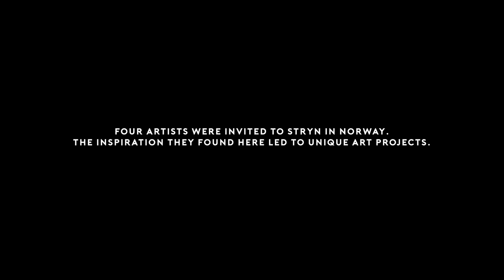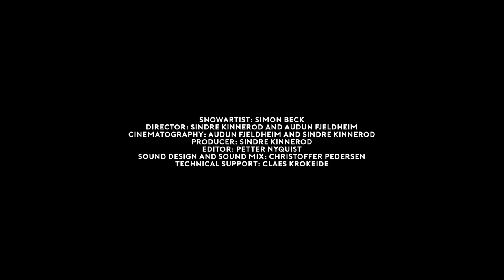One Man’s Walk in the Snow Creates a Giant Masterpiece | Short Film Showcase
Simon Beck is a snow artist who creates huge designs in the snow by simply walking in a pair of snowshoes. He believes that inspiration goes before motivation, and nature's perfect patterns inspire him to create something new every time out. This short documentary by Flash Studio follows Beck's preparations for a piece he did in Stryn, Norway, on a day of good snow. Watch and join him as he catches a first glimpse of a masterpiece that, after many steps and calculations, would most likely be covered in two days.